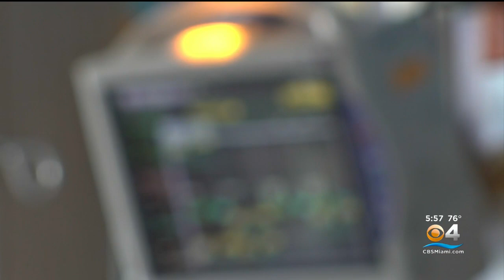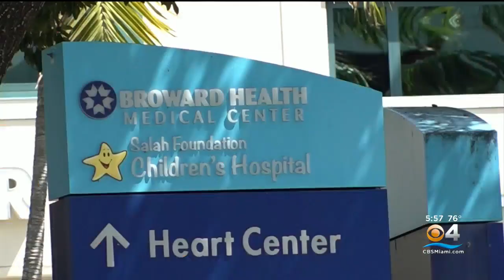Young patients at Broward Health Medical Center treated to mobile theater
A bit of magic came to young patients at Broward Health Medical Center Thursday.